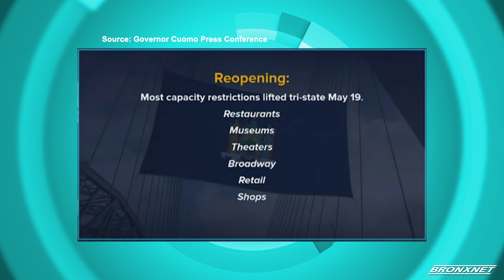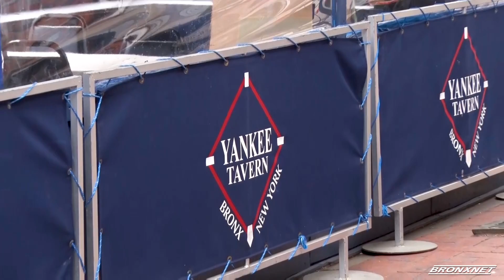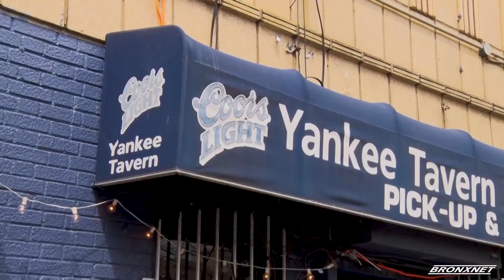Bronx Updates | OPEN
Host Daren Jaime shares the latest news in our borough including the full reopening of MTA Service and new legislation protecting small businesses.